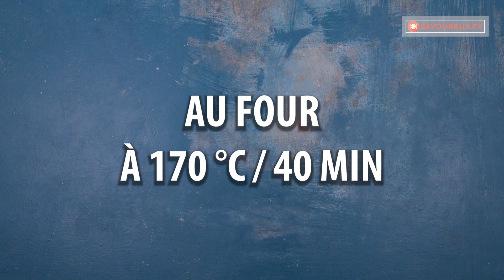Je ne change rien pour ce g teau aux pommes selon ma grand-mere !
ingrédients:
pommes - 3 pièces
sucre - 30 g
Dimensions du moule 20 cm x 30 cm